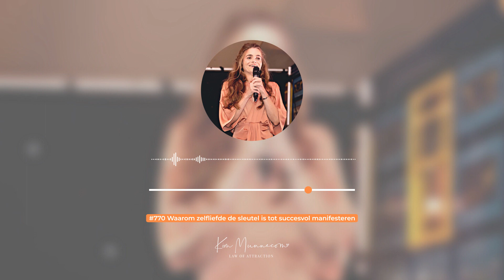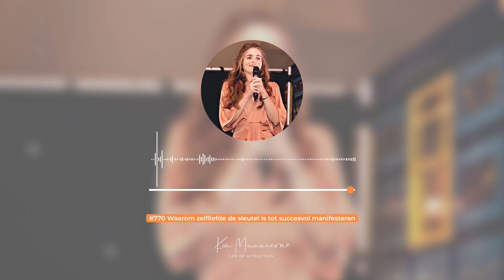Waarom zelfliefde de sleutel is tot succesvol manifesteren #770